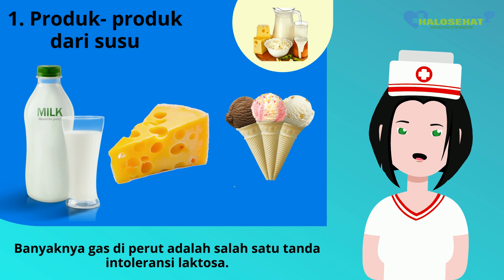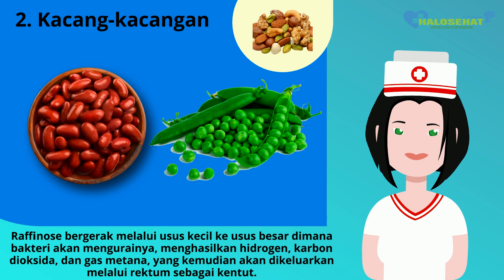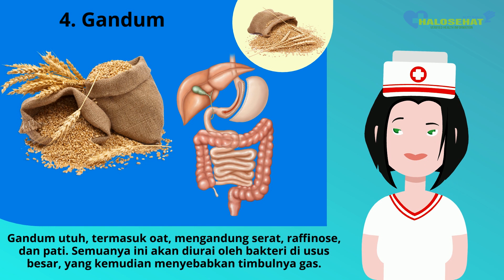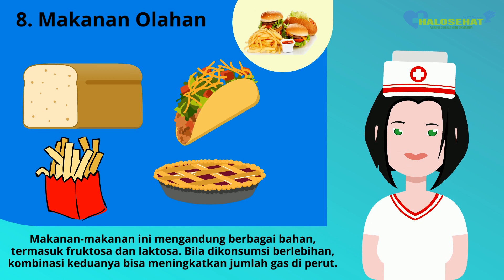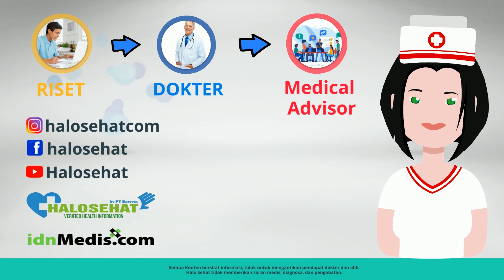Sering Kentut? 9 Makanan Ini Bisa Menjadi Pemicunya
Bila Anda sering kentut, mungkin bisa dipengaruhi oleh makanan atau minuman yang sering dikonsumsi. Ada beberapa makanan yang dapat menyebabkan kentut dan bisa juga digunakan untuk membantu orang yang mengalami gangguan tidak bisa kentut.

Medical Research & Source:
1. Rena Goldman, Peggy Pletcher, MS, RD, LD, CDE. 10 Foods That Cause Gas. Healthline; 2020.
2. Bethany Cadman, Cynthia Taylor Chavoustie, MPAS, PA-C. What home remedies can stop flatulence? Medical News Today; 2020.
3. Peter Jaret, Brunilda Nazario, MD. Secrets to Gas Control. Web MD; 2012.
4. The Michigan Bowel Control Program. Helpful hints for controlling gas (flatus). University of Michigan Health System; 2007.
5. Sarah Kay Hoffman. 5 Reasons Why You Might Not be Able to Digest Sweet Potatoes. A Gutsy Girl; 2020.
6. Scott Sundick, MD. Flatulence or Passing Gas After Surgery. Very Well Health; 2020.